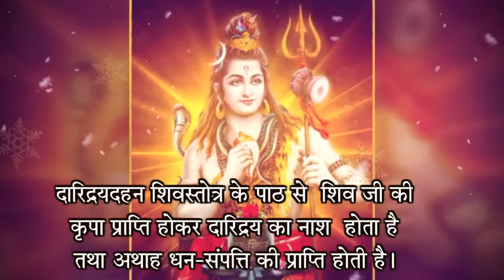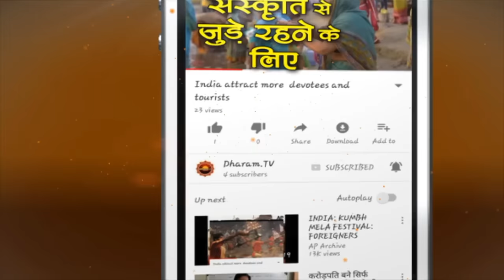इसे पढ़ने से मिलेगी बेशुमार धन दौलत || दारिद्र्य दहन शिव स्तोत्र || Daridraya Dahana Shiva Stotram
दारिद्रयदुःखदहनाय नमः शिवाय ||  दारिद्र्य दहन शिव स्तोत्र || Sung by Acharya Satish Kr. Sharma
प्रतिदिन भगवान शंकर का पूजन करके दारिद्रयदहन शिवस्तोत्रम्‌ का पाठ करना चाहिए। इससे शिव की कृपा प्राप्ति होकर दारिद्रय का नाश होता है तथा अथाह धन-संपत्ति की प्राप्ति होती है। इसे पढ़ने से बेशुमार धन संपदा मिलने के योग बनते हैं। यह शिव स्तुति संकलन करने योग्य है। इस स्तुति को आवाज़ दी है - आचार्य सतीश कुमार शर्मा ने,  आइये सुनते हैं

🙏 Support on Paytm 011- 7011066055

👇 यह स्त्रोत्र इसी डिस्क्रिप्शन में नीचे की तरफ 👇 पढ़ने के लिए दिया गया है

Lord Shiva : Mantra & Stotram

|| दारिद्र्य दहन शिव स्तोत्र ||  दारिद्रयदहन शिवस्तोत्रम्‌ :

विश्वेश्वराय नरकार्णवतारणाय
कर्णामृताय शशिशेखरधारणाय।
कर्पूरकांतिधवलाय जटाधराय
दारिद्रयदुःखदहनाय नमः शिवाय ॥1॥

गौरीप्रियाय रजनीशकलाधराय
कालान्तकाय भुजगाधिपकङ्कणाय।
गङ्गाधराय गजराजविमर्दनाय ॥दारिद्रय. ॥2॥

भक्तिप्रियाय भवरोगभयापहाय
उग्राय दुर्गभवसागरतारणाय।
ज्योतिर्मयाय गुणनामसुनृत्यकाय ॥ दारिद्रय. ॥3॥

चर्माम्बराय शवभस्मविलेपनाय
भालेक्षणाय मणिकुण्डलमण्डिताय।
मञ्जीरपादयुगलाय जटाधराय ॥ दारिद्रय. ॥4॥

पञ्चाननाय फणिराजविभूषणाय
हेमांशुकाय भुवनत्रयमण्डिताय।
आनंतभूमिवरदाय तमोमयाय ॥दारिद्रय. ॥5॥

भानुप्रियाय भवसागरतारणाय
कालान्तकाय कमलासनपूजिताय।
नेत्रत्रयाय शुभलक्षणलक्षिताय ॥दारिद्रय. ॥6॥

रामप्रियाय रघुनाथवरप्रदाय
नागप्रियाय नरकार्णवतारणाय।
पुण्येषु पुण्यभरिताय सुरार्चिताय ॥ दारिद्रय. ॥7॥

मुक्तेश्वराय फलदाय गणेश्वराय
गीतप्रियाय वृषभेश्वरवाहनाय।
मातङग्‌चर्मवसनाय महेश्वराय ॥ दारिद्रय. ॥8॥

वसिष्ठेन कृतं स्तोत्रं सर्वरोगनिवारणम्‌।
सर्वसम्पत्करं शीघ्रं पुत्रपौत्रादिवर्धनम्‌।
त्रिसंध्यं यः पठेन्नित्यं स हि स्वर्गमवाप्नुयात्‌ ॥9॥